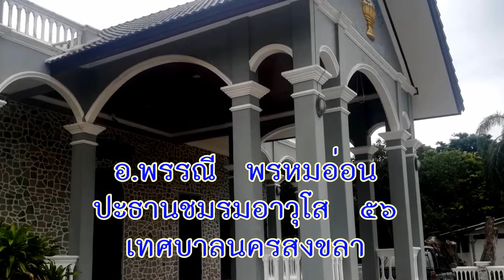กิจกรรมการแสดงของชมรมอาวุโส 56 เทศบาลนครสงขลา